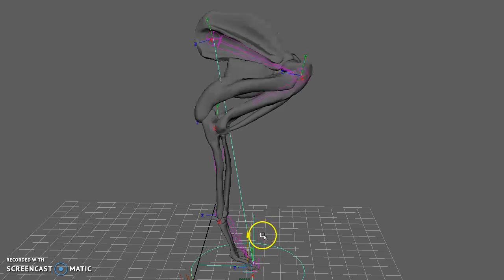Thoracic Limb Deformation Test 1